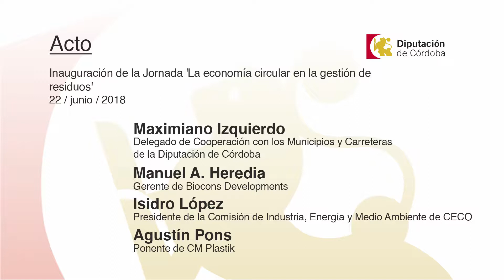Declaraciones ACTO Jornada Economía Circular (22/06/2018)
Inauguración de la Jornada 'La economía circular en la gestión de residuos'

Asistentes

Maximiano Izquierdo, delegado de Cooperación con los Municipios y Carreteras de la Diputación de Córdoba

Manuel A. Heredia, gerente de Biocons Developments

Isidro López, presidente de la Comisión de Industria, Energía y Medio Ambiente de CECO

Agustín Pons, ponente de CM Plastik

Lugar: Palacio de la Merced. Salón de Actos

Fecha: Viernes, 22 de junio de 2018